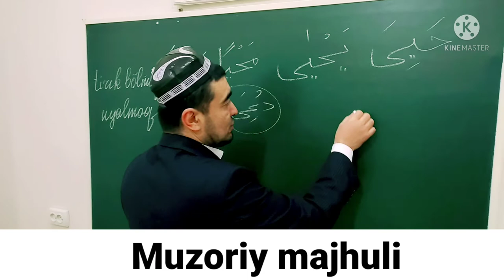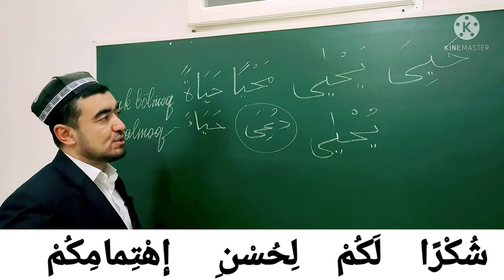MUZORIY FE'LI SULOSIY MUJARRAD, 4-BOBINING LAFIF ي IGA MISOL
✅ TAYSIRUS SARF. "SULOSIY MUJARRAD, 4-BOBINING LAFIF ي IGA MISOL,

MUZORIY FE'LI